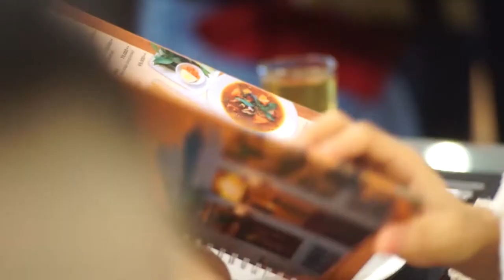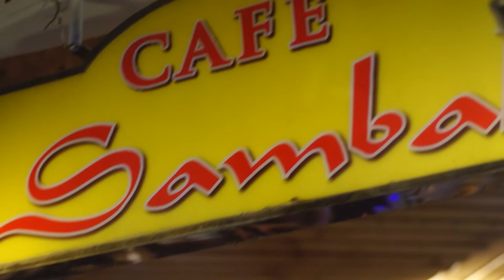Petrohouse Hotel tvc | 63 Trần Hưng Đạo, Phường 1, Thành phố Vũng Tầu, Bà Rịa - Vũng Tàu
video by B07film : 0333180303